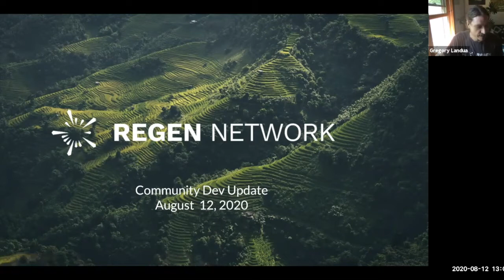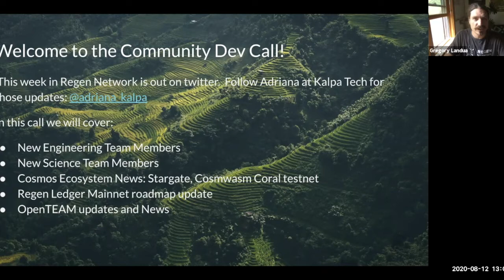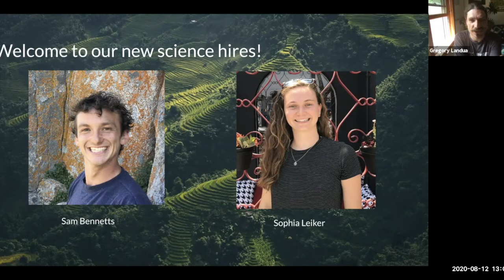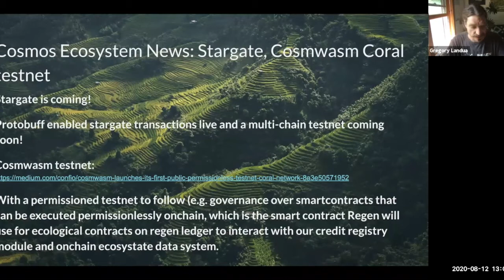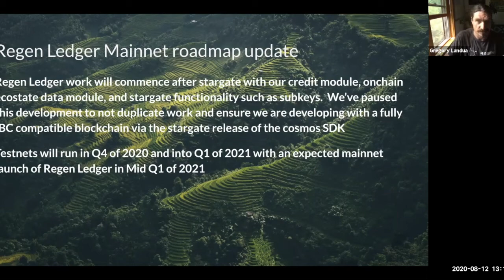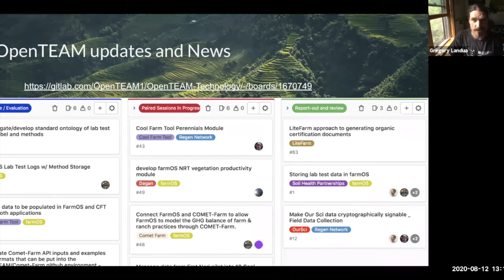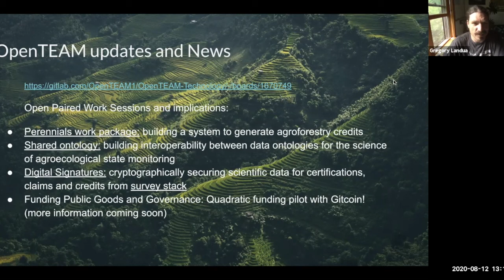Community Development Call 8/20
Join the Regen Network team for the latest updates from our team, including blockchain development, science development, registry and go to market progress. After a 15 min update presentation we open the field for questions and engagement from our community of open source developers.